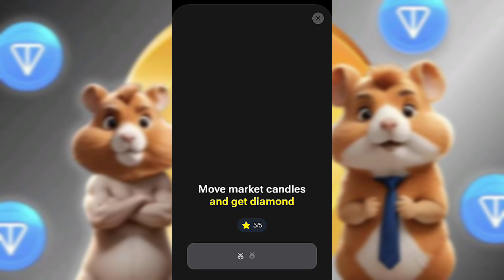22 September Mini Game Diamond 💎 Solved | Hamster Kombat Puzzle For Today 22 September 2024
Hamster Kombat Mini Game Diamond Solved! 💎 22 September 2024*

*Puzzle Solution & Walkthrough*

Get ready to shine with today's Hamster Kombat mini game solution! 💎 We've cracked the code to unlock the coveted Diamond reward. 🔓

1. "Hamster Kombat Diamond Puzzle Solved! 💎 22 September 2024"
2. "22 Sept Hamster Kombat Mini Game Solution: Diamond Reward!"
3. "Hamster Kombat Today: Diamond Puzzle Solved! (22 Sept 2024)"
4. "Diamond Rush! Hamster Kombat Mini Game Solution (22/09/2024)"
5. "Hamster Kombat Puzzle Solution: Diamond (22 September 2024)"
6. "22 Sept Hamster Kombat Diamond Challenge: Solved!"
7. "Hamster Kombat Mini Game Diamond: Walkthrough & Solution (22/09/2024)"
8. "Solve & Win! Hamster Kombat Diamond Puzzle (22 September 2024)"
9. "Hamster Kombat Diamond Puzzle Solution: 22 Sept 2024"
10. "Cracked! Hamster Kombat Mini Game Diamond Solution (22/09/2024)"